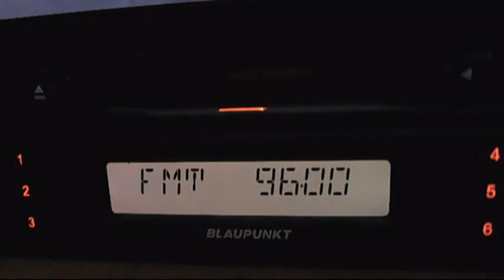fm dx TRT-FM izmit dx in bucharest 22:38